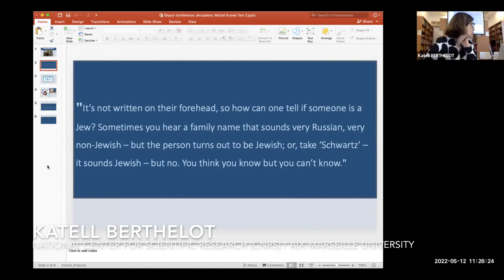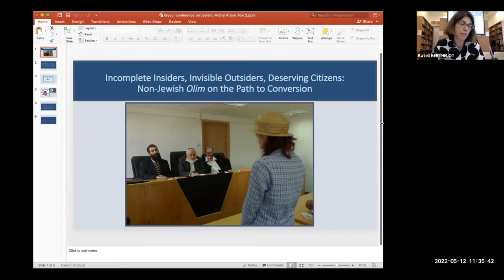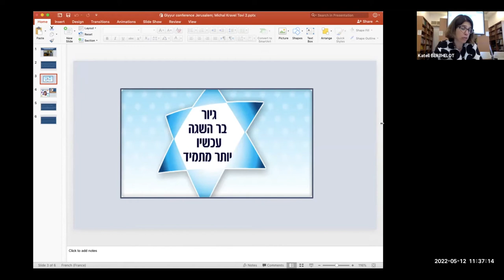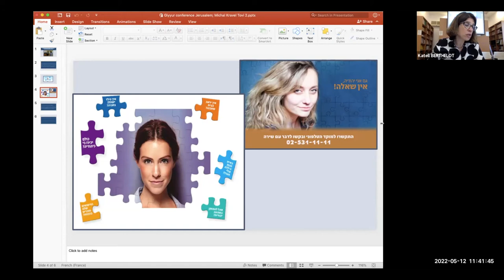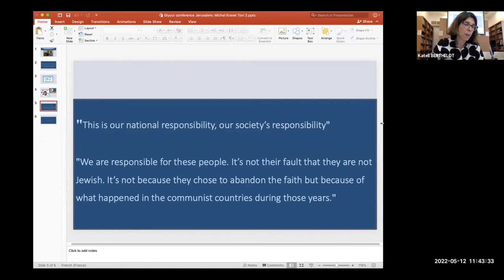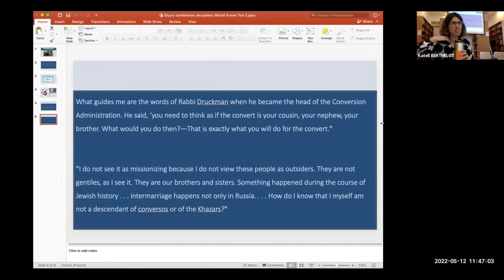Conference “The Status of Converts to Judaism” - Session 8 : Contemporary period (2)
Session 8 of the conference “The Status of Converts in Jewish Communities and Jewish Thought, from Biblical Times to Contemporary Israel,” co-organized by the Centre de Recherche Français à Jérusalem (CRFJ) and the Center for the Study of Conversion and Inter-Religious Encounters of Ben Gurion University (BGU), with the financial support of the A*Midex foundation of Aix-Marseille University.

Lectures by Elad Caplan (Bar Ilan University) and Michal Kravel-Tovi (Tel Aviv University), on contemporary issues related to conversion/giyyur.

Elad Caplan: “Conversion in Israel: Legal and Political Struggles”
Michal Kravel-Tovi: “Incomplete Insiders, Invisible Outsiders, Deserving Citizens: Non-Jewish Olim on the Path to Conversion”

The whole conference was recorded on Zoom.